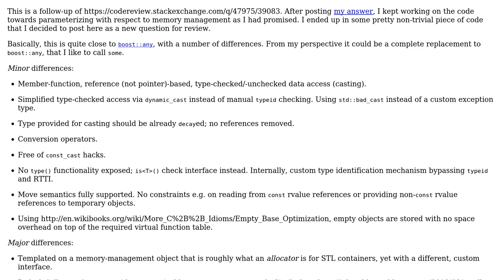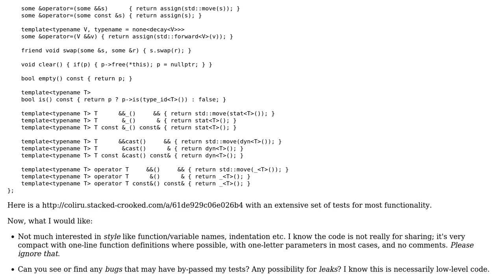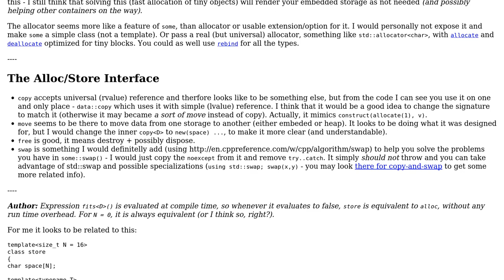Code Review: Yet another 'any' class implementation, named 'some'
With thanks & praise to God, and with thanks to the many people who have made this project possible! You are responsible for your own actions.